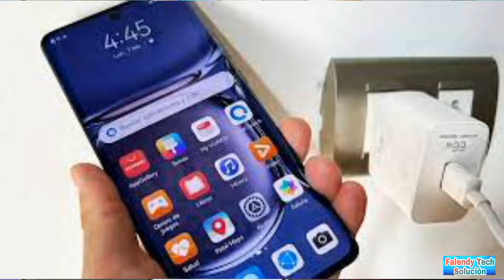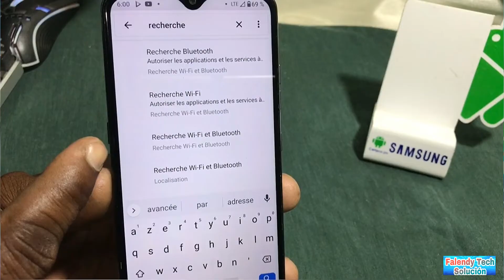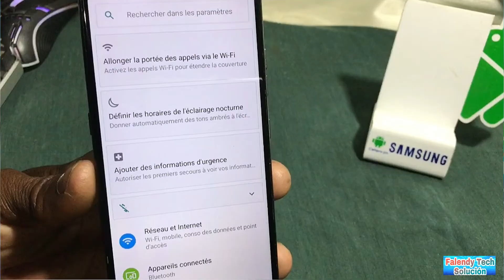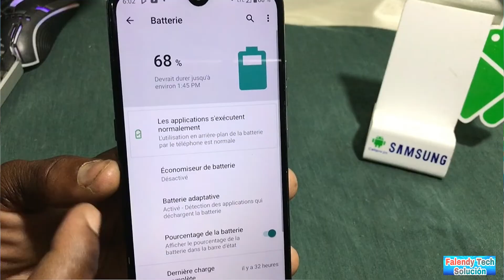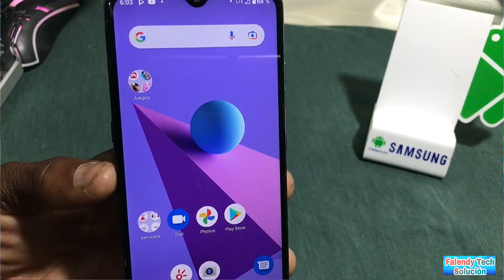kòman pou w fè telefòn ou kenbe chaj plis kounye a✅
YEN GADE VIDEO POUN KA FEL TOU MES AMOURS ONE LOVE ,DEBLOKE TET OU LE YO BLOKEW SOU WHASAPP